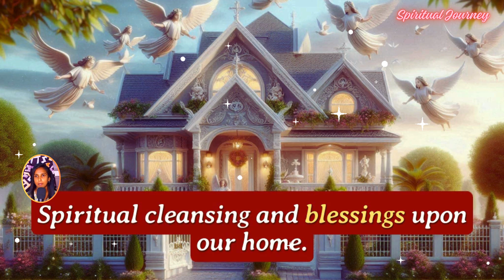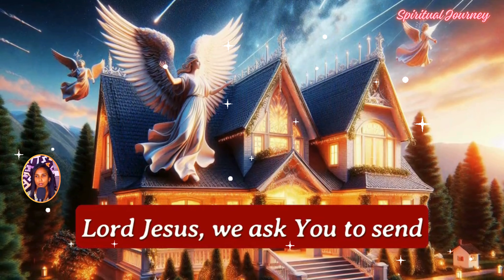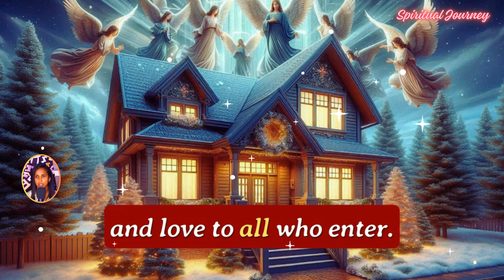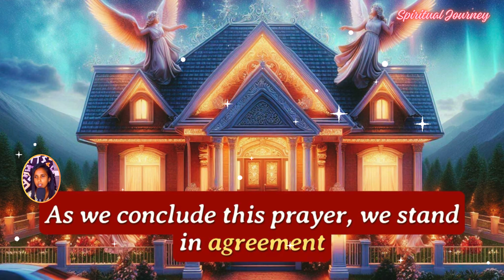Powerful Prayer for Cleansing Your Home, and inviting the blessings and protection of Jesus Christ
In this moment of unity and faith, we come together to cleanse our home and invite the blessings and protection of Jesus Christ. As we gather as a family, we seek the divine presence of God's Spirit to dwell among us, sending His angels to guard our household and each of its members. We pray for peace, safety, and a holy atmosphere, rejecting all forms of evil and inviting spiritual cleansing and blessings upon our home.

Heavenly Father,

We gather in the holy name of Jesus Christ, our Lord and Savior. As a family, we come before You with humble hearts, seeking Your divine presence and protection over our home. We invite Your Holy Spirit to fill every corner of this house, making it a sanctuary of peace, love, and holiness.

Lord Jesus, we ask You to send Your mighty angels to stand guard over our home and each member of our family. Let their presence drive away all forms of evil and negative influences. We pray for Your divine protection over our minds, bodies, and spirits, keeping us safe from harm and temptation.

Father, we declare that no weapon formed against us shall prosper. We reject and renounce any evil spirits or negative forces attempting to enter our home. In the powerful name of Jesus, we bind and cast out all spirits of fear, anger, confusion, and strife. We break every curse, hex, and spell that may have been placed upon us or our home.

Lord, create a safe and nurturing Christian environment within these walls. May this home be a place where Your Word is honored, where prayer is our daily practice, and where faith in You is the foundation of our lives. Help us to love one another deeply, forgive quickly, and live in harmony.

Heavenly Father, we ask for Your blessings to overflow in our home. May Your provision meet all our needs, and may Your wisdom guide our decisions. Bless our relationships, our health, and our endeavors. Let our home be a beacon of Your light and love to all who enter.

We pray for spiritual cleansing and renewal. Purify our hearts and minds, Lord. Remove any lingering doubts, fears, or burdens that weigh us down. Fill us with Your peace that surpasses all understanding and Your joy that strengthens us.

Father, we commit this home and our lives into Your hands. May Your will be done here as it is in heaven. Thank You for Your constant love and protection.

As we conclude this prayer, we stand in agreement as a family and as believers in Christ. We affirm that Jesus is our Lord and Protector, and we trust in His promises for our home. We thank You, Lord, for hearing our prayer and for Your faithful presence with us always.
Amen.

VoiceOver and Featuring -  Alida Dsouza
Video Editing By Nigel D'Souza in Canva Pro and Veed